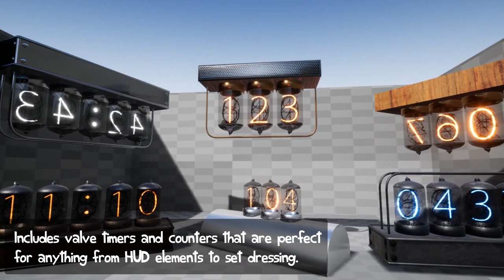Timers, Clocks and Counters Pack - Preview Video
This is a Preview video for my Timers, Clocks and Counters Pack for Unreal Engine 4.
Now Available on the Unreal Marketplace:
It contains 54 Meshes and 15 highly customizable Blueprints to ensure the Props fit in nearly any type of project.
Timers, Clocks and Counters Pack, Music and Video by Karl Müller.